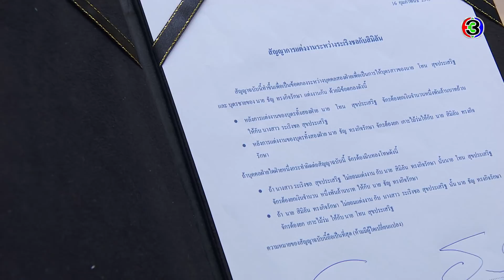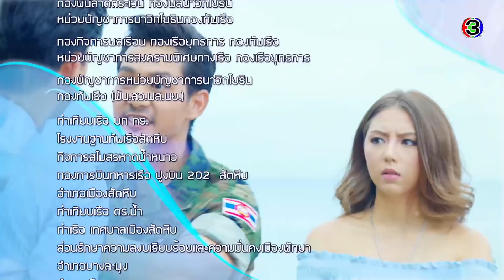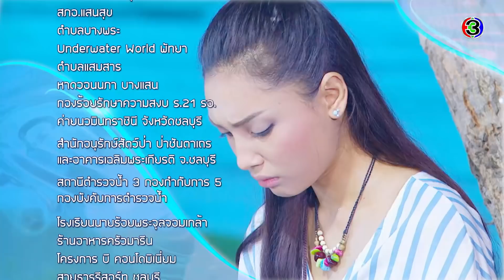ระเริงชล Love Against Odds EP.2 ตอนที่ 4/4 | 27-04-65 | Ch3Thailand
"ดูละครย้อนหลัง" เรื่อง ระเริงชล ตั้งแต่ EP.6 เป็นต้นไป รับชมฟรีได้ทาง 3Plus ทั้ง ch3plus.com และ 3Plus Application หลังทีวีออนแอร์แล้ว 1 วัน. พิเศษสำหรับสมาชิก 3Plus Premium สามารถชมละครย้อนหลังแบบต่อเนื่องแบบไม่คั่นเบรคได้ตั้งแต่เที่ยงคืน

ระเริงชล ออกอากาศ ทุกวันจันทร์ - ศุกร์ เวลา 19.00 น. ช่อง3 กด33

 เรื่องราวความรักของระเริงชล นักสมุทรศาสตร์สาวผู้รักทะเลเป็นชีวิตจิตใจ และใฝ่ฝันอยากสร้างรีสอร์ทแนวอนุรักษ์ธรรมชาติบนเกาะไม้ร่ม ตามความฝันของแม่ที่พ่อเคยเล่าให้ฟัง โทนผู้เป็นพ่อเห็นความหลงใหล และตั้งใจจริงของระเริงชลที่มีต่อเกาะไม้ร่ม จึงยอมบอกความจริงว่า ระเริงชลจะเป็นเจ้าของที่ดินบนเกาะนี้ได้ ก็ต่อเมื่อยอมแต่งงานกับสิมิลัน สถาปนิกหนุ่มหล่อจอมเนี้ยบทุกกระเบียดนิ้ว ลูกชายคนเดียวของธัญ เจ้าของที่ดินเกือบทั้งหมดบนเกาะ เพราะโทนกับธัญได้ทำสัญญาให้ลูกทั้งสองแต่งงานกันไว้ในอดีต แต่มีข้อแม้ว่าถ้าระเริงชลผิดสัญญา ไม่ยอมแต่งงานกับสิมิลัน โทนจะต้องจ่ายเงินให้ธัญพันล้านฟรี ๆ โดยไม่ยุ่งกับเกาะไม้ร่มอีก

นำแสดงโดย : ฐากูร การทิพย์, ลักษณ์นารา เปี้ยทา, ปณิธิ เครือโสภณ, คาลิยา นิฮุต, เมธัส ตรีรัตนวารีสิน , ชลธิชา ชัยชิต, กัญจน์ ภักดีวิจิตร, สมชาย เข็มกลัด

บทประพันธ์โดย : มธุรส
บทโทรทัศน์โดย : พลอยพิม
กำกับการแสดงโดย : พรหมมิน วราภิพงศ์
ผลิตโดย : ค่าย อาหลอง นิวไลน์
ควบคุมการผลิตโดย : บุญจิรา ภักดีวิจิตร

เพลงประกอบละคร : แปลกแต่จริง | ป๊อป ฐากูร การทิพย์ & มิว ลักษณ์นารา เปี้ยทา
ความทรงจำที่หายไป | พัดชา เอนกอายุวัฒน์